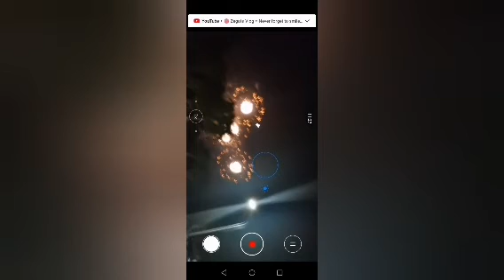Happy Double Ten Day Taiwan